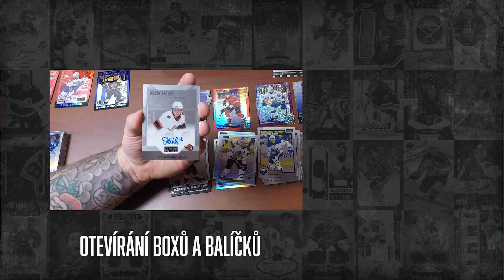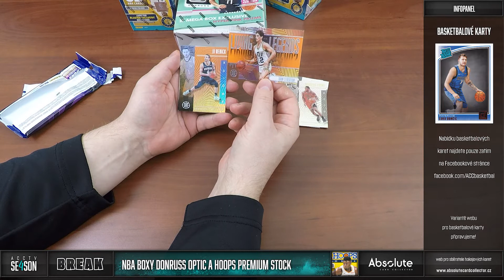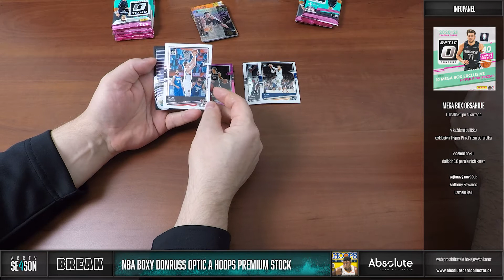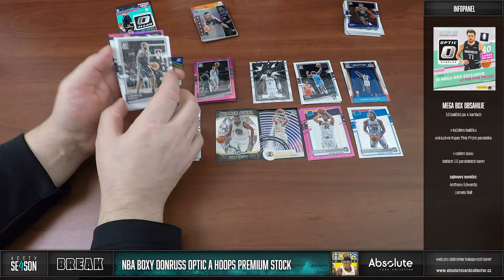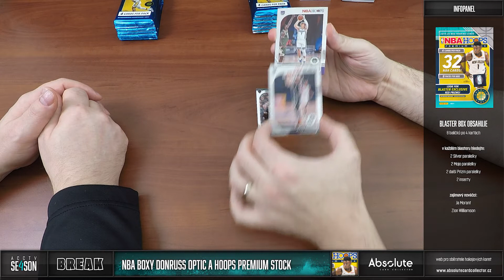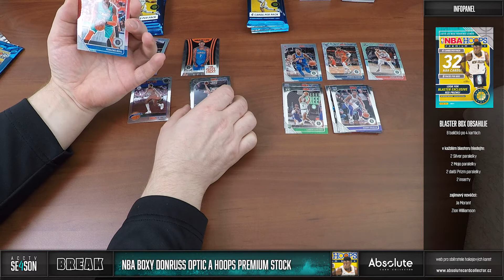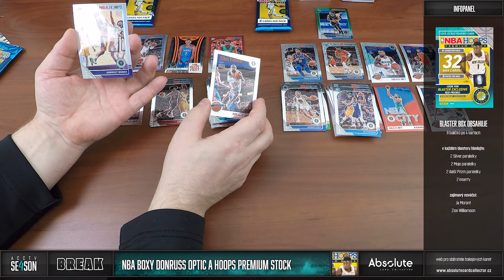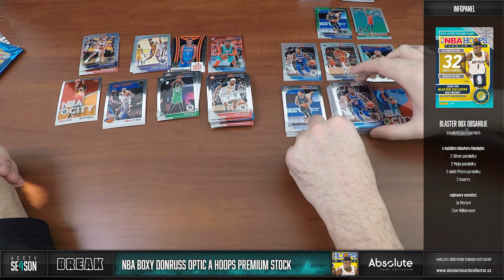NBA Break: Donruss Optic Mega Box 2020-21 a 2x Blaster Hoops Premium Stock 2019-20 s Danielem Duškem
Zájem o basketbalové karty podpořil i jeden z našich prvních přeprodávajících na webu s hokejovými kartami. Danny dělá každoroční tipovačku Stanley Cup Tip o zajímavé ceny a také chce své působení rozšířit i na další sporty. Dovezl nějaké hokejové karty na přeprodej a také mi nabídl, jestli s ním nechci otevřít nějaký basketbal. A tomu se nedá říci ne!

Danny pro vás chystá jak tipovačky pro další sporty, tak i breaky. Více informací zde:

SOUTĚŽ O BLASTER BOX!
Nově soutěžíme o jeden box za měsíc a můžete se účastnit pod jakýmkoliv videem vydaným v daný měsíc. Za každý podmínky splňující komentář pod videi získáte jednu pozici do losování o blaster box UD O-Pee-Chee Platinum 20/21! Soutěžit můžete do konce měsíce. Na začátku března pak vybereme vítěze. Další 2 soutěžící získají poštovné zdarma na jednu transakci v následujícím měsíci.

Break je můj osobní program, kdy otevírám balíčky různých sérií a popisuji, co lze v sérii vytáhnout. Takový průvodce, když se rozhodujete o koupi karet. Sledujte a podpořte mě na mém Patreonu